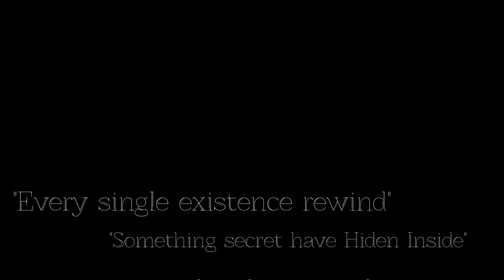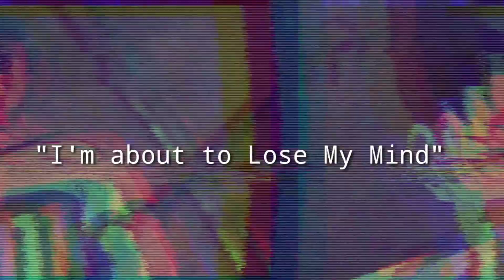Link Click -「AMV」- Dive Back In Time ^_^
Link Click | Shiguang Daili Ren |  AMV | "Dive Back In Time" ^_^
Hello Friends!
Here we bring AMVs for you, So if you are an Anime lover and want to see lots of AVMs, Then this channel is definitely for you So join us now to entertain yourself !😉

link click op
link click amv
dive back in time
link click
amv